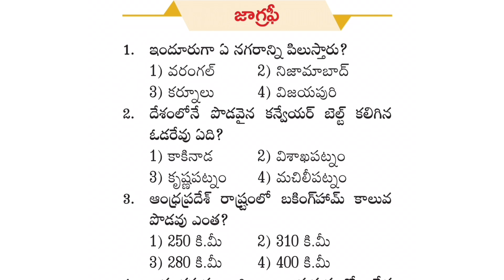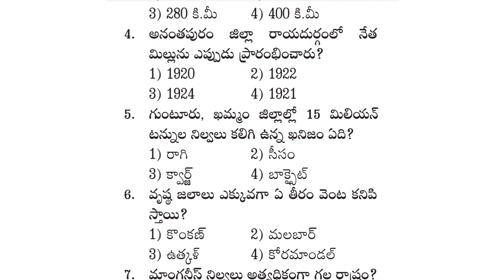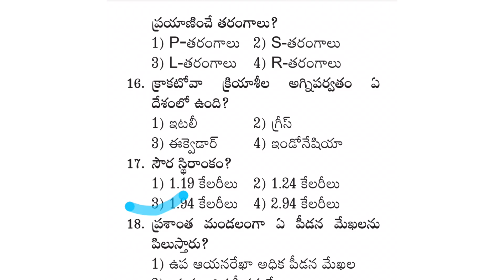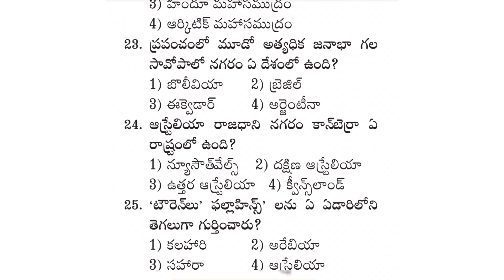Geography important bits